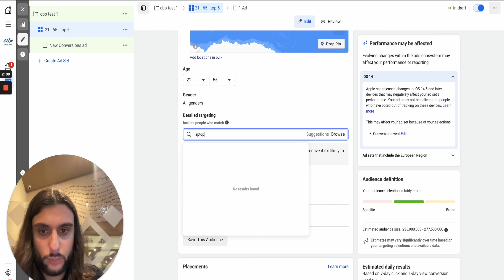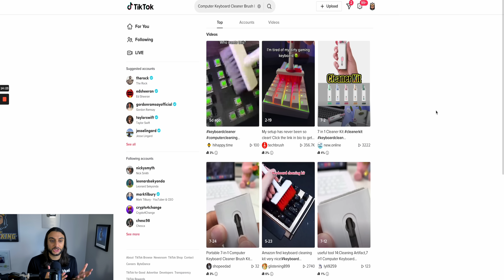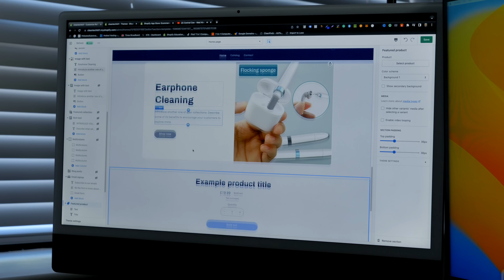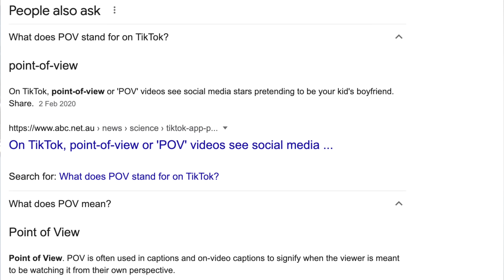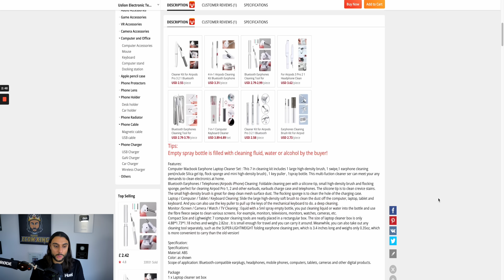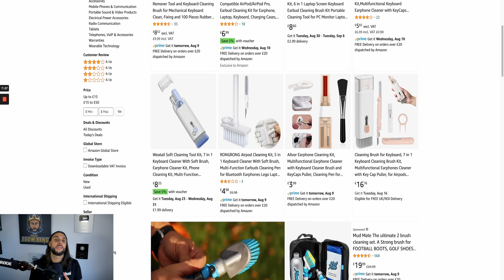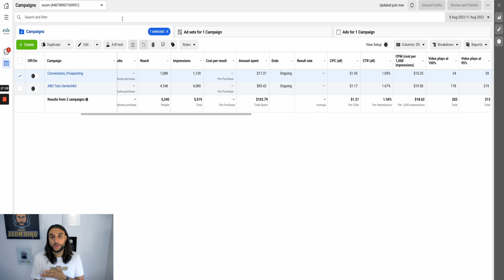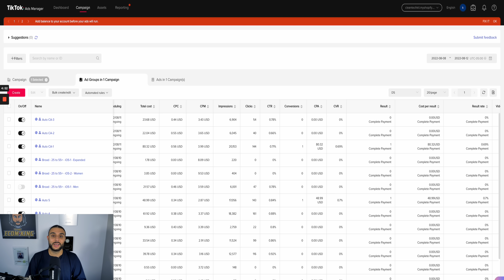I Tried Shopify Dropshipping (DURING A RECESSION!)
If this is the first time you're watching one of my videos, my name is Kamil Sattar AKA The Ecom King and I have done over 7 figures in e-commerce & Dropshipping sales. In this video, I challenge myself to make a brand new Shopify Dropshipping Store during the recession in 2022, I will have a $500 budget to advertise my Shopify store on Facebook ads and Tiktok ads, the aim of the challenge is to make as much money as I can during the recession

We Must Hit 5000 Likes
Drop A Comment Why You Want To Win This Store

📦 BEST SUPPLIERS